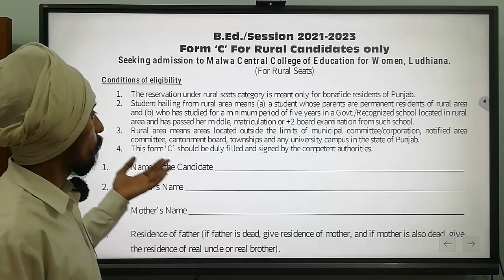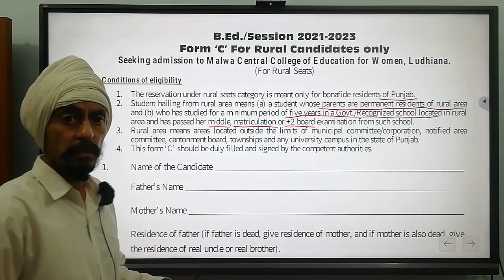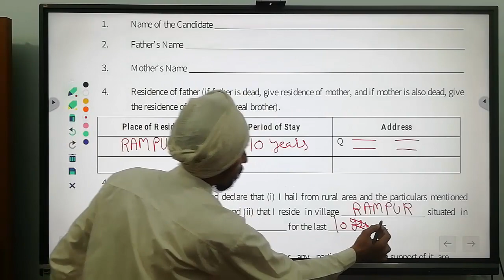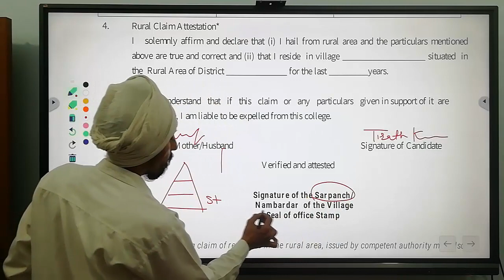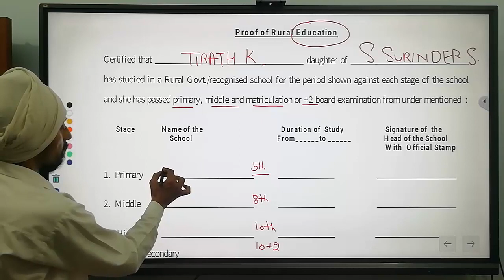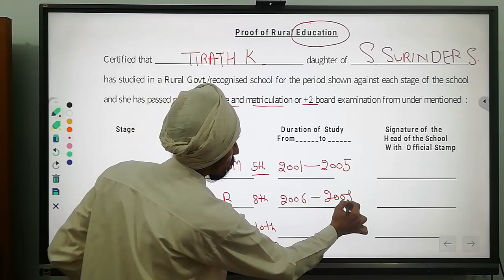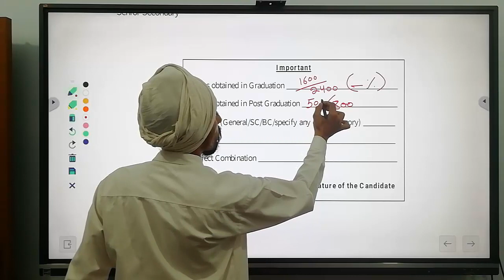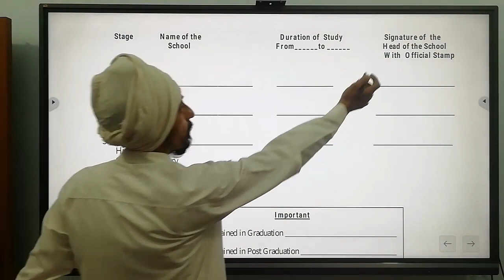Form C Rural Area Certificate l Punjab B.Ed. Admission 2021 l By Dr. Tirath Singh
FormCRuralAreaCertificate#PunjabB.Ed2021Admission#ByDrTirathSingh